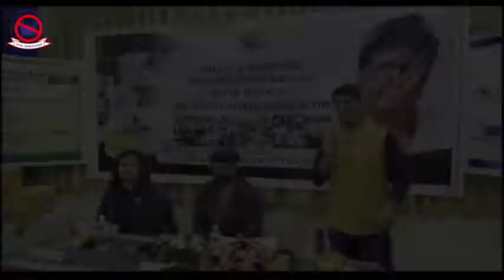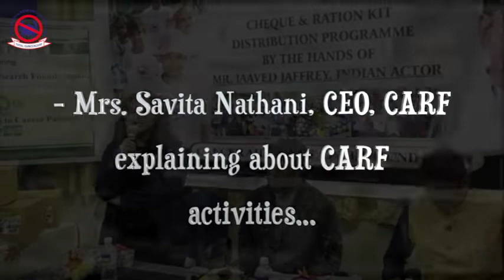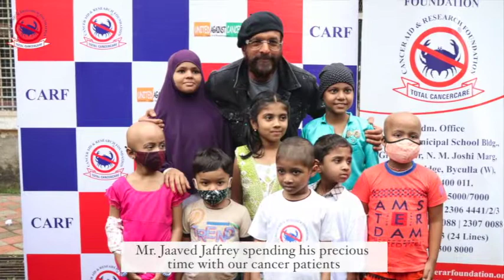Charity Event | Jaaved Jaffrey | CARF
Please watch and share this short video of a great Charity Event organized by CARF for cancer patients on 27th July 2022 at Byculla office. The Guest of Honour for this programme was renowned Indian Film Actor and Choreographer - Mr. Jaaved Jaffrey, who graced this event with his presence. CARF Chairman, Mr. Shamshi Mulla, and CARF CEO, Mrs. Savita Nathani  express their gratitude and thanks to everyone for their presence, support and precious time for attending this event.